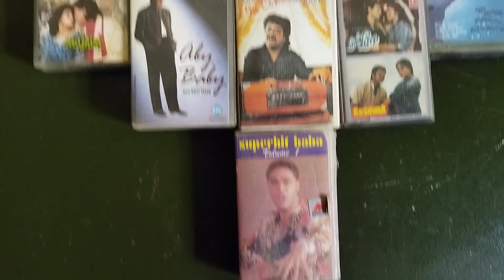(Sold Out)👍10 Hindi Tap Original Audio Cassettes For Sale.